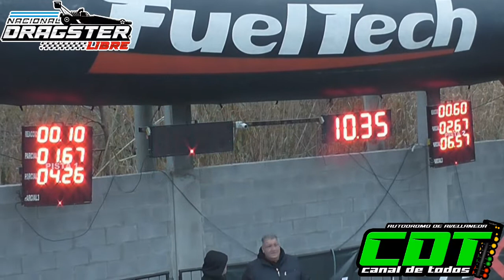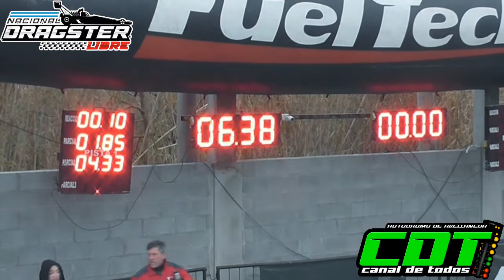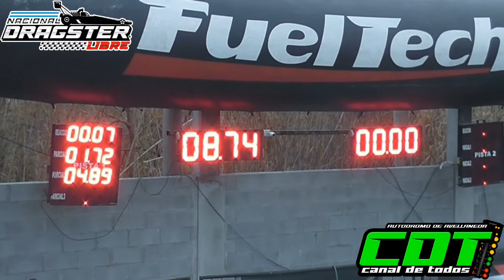Libre Dragster 26/6/2022 CDT Autodromo de Avellaneda